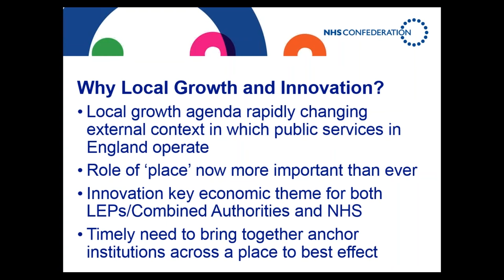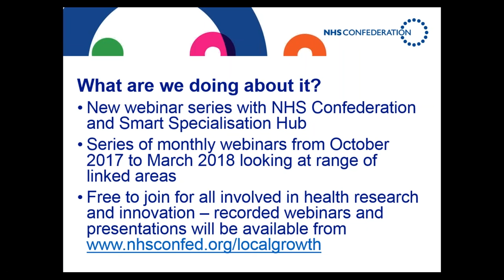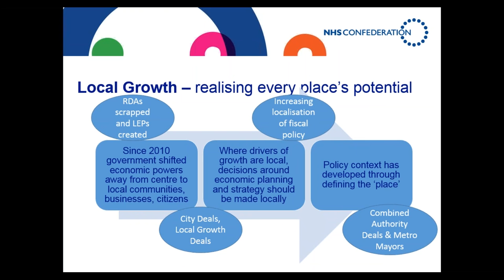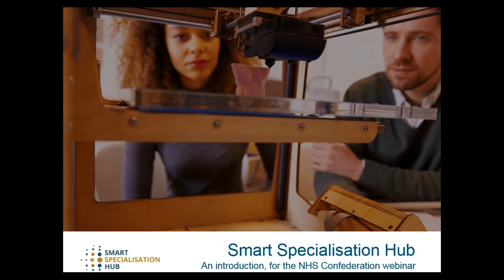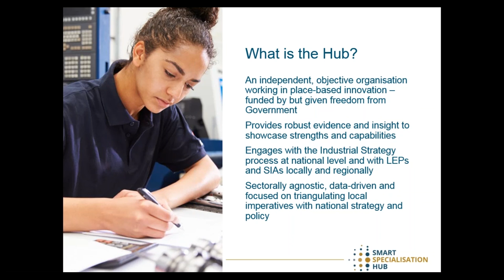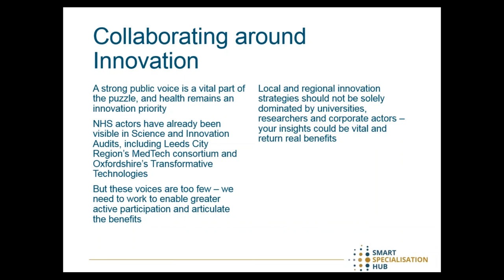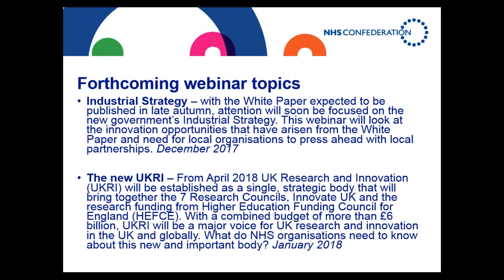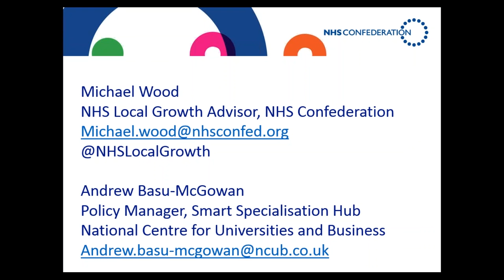2017 10 26 13 01 Local Growth and Innovation – bringing together the pieces